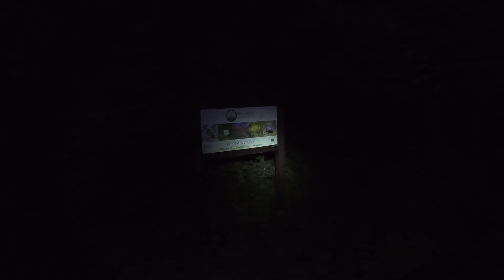Ascensión al pico Comapedrosa desde Arcalis, Andorra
Ascension en temporada estival al pico Comapedrosa (2943m) , techo de Andorra desde Arcalis